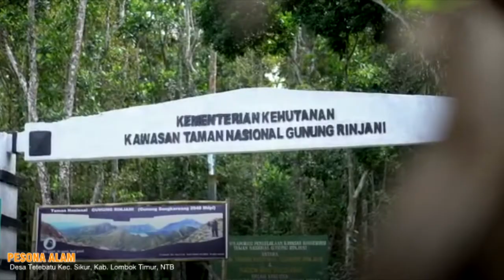DESA WISATA TETBATU | LOMBOK TIMUR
Desa Wisata Tetebatu merupakan salah satu desa wisata yg di kelola oleh podarwis setempat yg menjadi salah satu desa wisata international mewakili indonesia ke ajang lomba desa wisata tingkat dunia